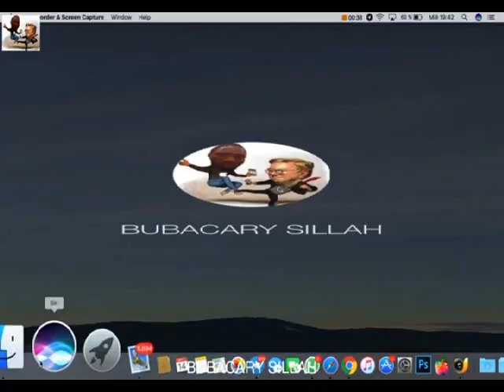Sheikh Muhamadou Soukouna Sharh Aqidah Tahawiyya pt07 شرح العَقِيْدَةُ الطَّحَاوِيَّةُ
الإيمان بالإسراءوالمعراج
Sharh al-Aqidah Tahawiyya Soninke pt07  شرح العَقِيْدَةُ  الطَّحَاوِيَّةُ

Sheikh Mohammed Soukouna - may God protect him - and reward the best الشيخ محمد سقونا - حفظه الله - وجزاك خير